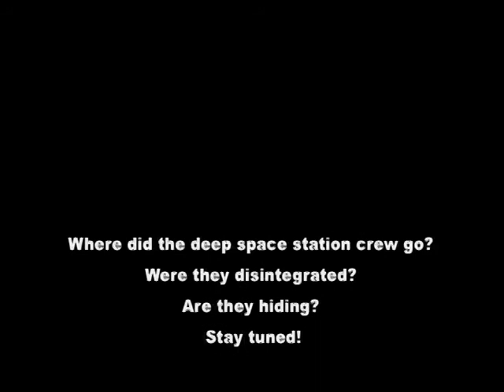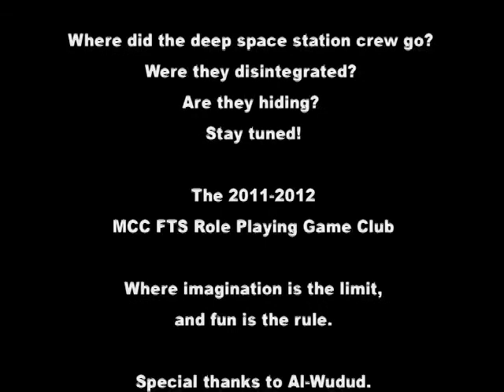The Vanished 1 (RPG Club Episode 1)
Young cadets fresh out of Starfleet Academy must solve the mystery of a deep space station that suddenly lost all of its tenants and crew.